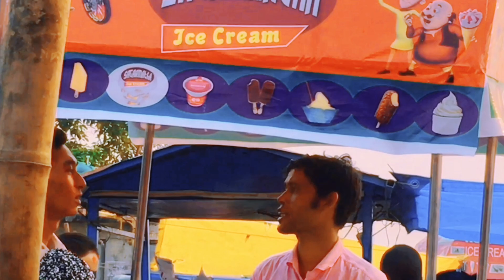My First | Social Experiment | First Experience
This Is My First Social Experiment Video Please Help Me move up ,